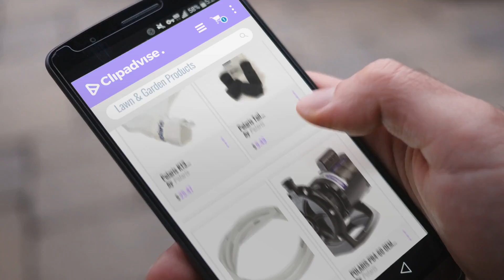10 Best Selling Polaris Lawn & Garden Products [2018 ]: Polaris K13 Vac-Sweep All Purpose Zipper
New! 2019 Black Friday / Cyber Monday Pool Cleaning Tools & Chemicals Deals and Updates.

Black Friday / Cyber Monday Polaris K13 Vac-Sweep All Purpose Zipper Pool Cleaner Replacement Bag for 280 by Polaris

Black Friday / Cyber Monday Polaris Tail Scrubbers 5 pack for Model 180, 280, 360, or 380 Pool Cleaners by Polaris

Black Friday / Cyber Monday Polaris D-45 Feed Hose Section (10 feet, White) by Polaris

Black Friday / Cyber Monday POLARIS PB4-60 OEM Booster Pump 3/4 HP for Pressure Pool Cleaners PB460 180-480 by Polaris

Black Friday / Cyber Monday Polaris Vac-Sweep 380 Pressure Side Pool Cleaner by Polaris

Black Friday / Cyber Monday POLARIS C10 (3 Pack) Replacement MaxTrax Tires 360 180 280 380 by Polaris

Black Friday / Cyber Monday Polaris 91009001 UWF Connector Assembly Wall Fitting 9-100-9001 for 180/280/380 by Polaris_Pools